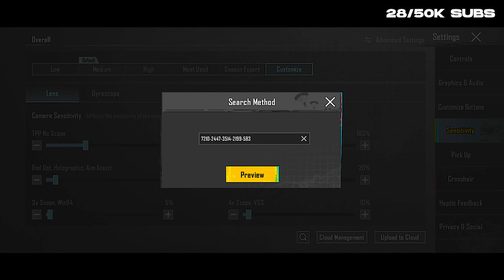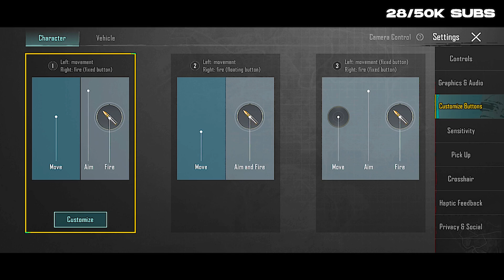UPDATE 2.5 SENSITIVITAS BTR RYZEN TERBARU 2023 (No Recoil) | Sensitivitas PUBG Mobile Terbaik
apakah sensi @RyzenGaming49  ini akan menjadi

order Sarung Jempol harga dua 2k Rp hanya di FHANZ BOI Store

Yang mau bagi bagi rezeki donasi dan juga yang mau Sensitivitasnya ditiru silahkan donasi 10.000 untuk mendapatkan prioritas utama review 1 video secara keseluruhan dan bonus yg lainnya dan juga yang ingin request buat konten tertentu bisa dibuat sesuai nominal yang didonasikan. ayo yang mau klik dibawah Subscribe Jangan di Klik

Pertanyaan yang sering ditanyakan :
 Device :
Headset & Mic:
🎧 Steelseries Artics 3

FHANZ BOI Semuanya dilakukan hanya menggunakan Hape dan semuanya dilakukan Oleh saya.

🔴 Check out Me Here ⬇⬇⬇⬇⬇
🔴 Or you can communicate with me ⬇⬇⬇⬇⬇